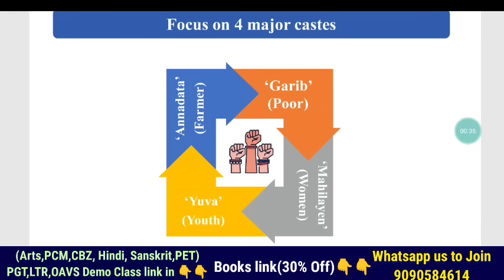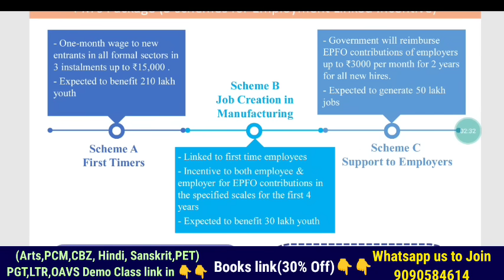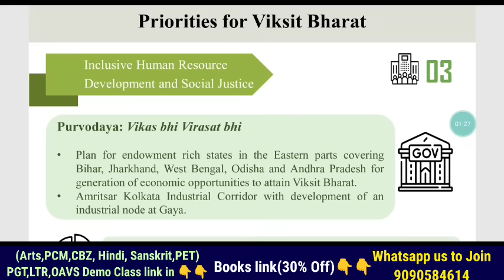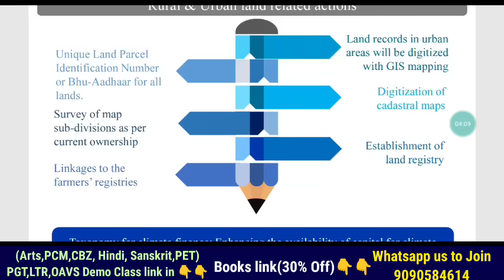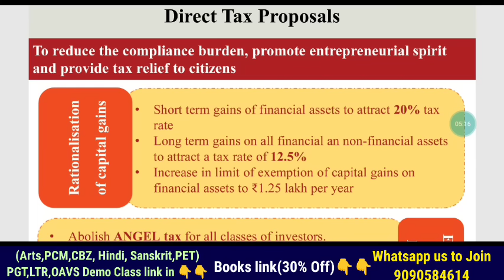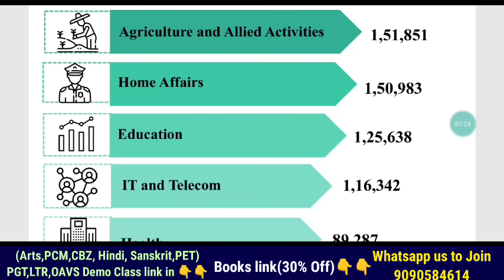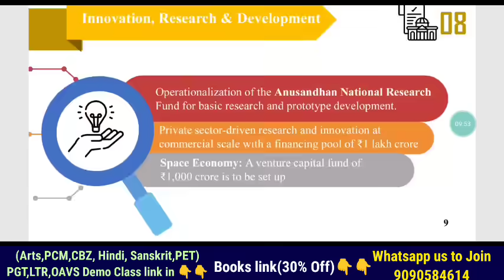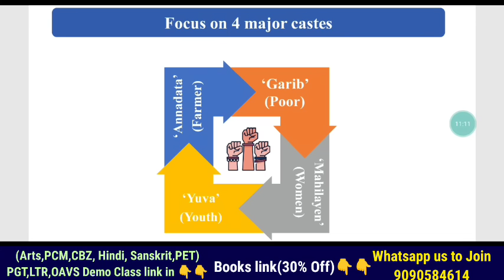BUDGET 2024-25 📌 ନୂଆ ଚାକିରୀ ସହ ମିଳିବ Extra ଦରମା କିନ୍ତୁ କର୍ମଚାରୀଙ୍କ ଟ୍ୟାକ୍ସ୍‌ ବୃଦ୍ଧି Details 👨‍💼